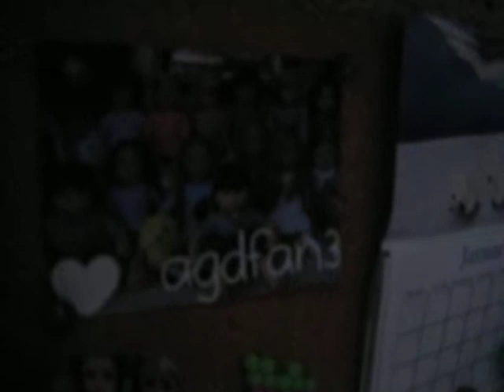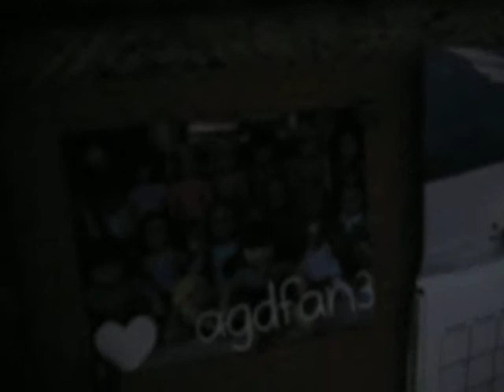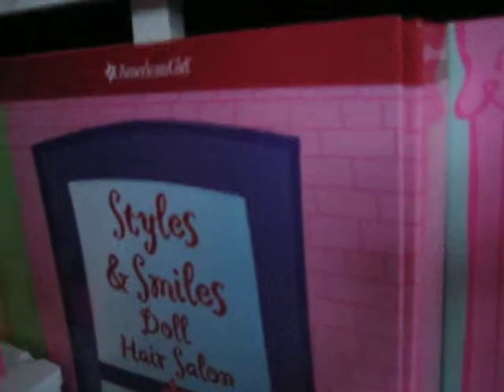Our AG Room Tour!